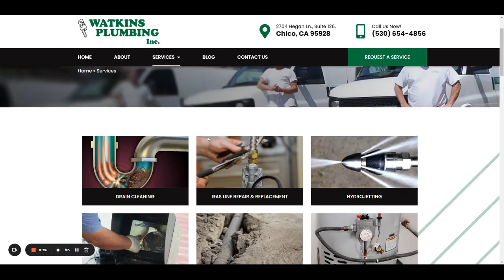Watkins Plumbing Inc